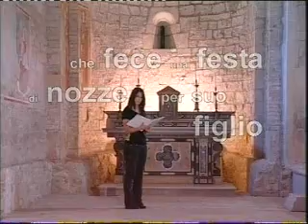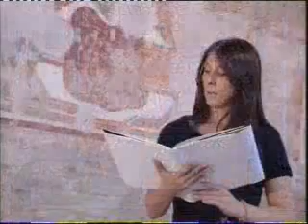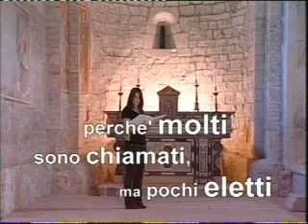Vangelo della 28a domenica anno A con commento e Salmo 22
Vangelo secondo Matteo 28a domenica  Tempo Ordinario Anno A